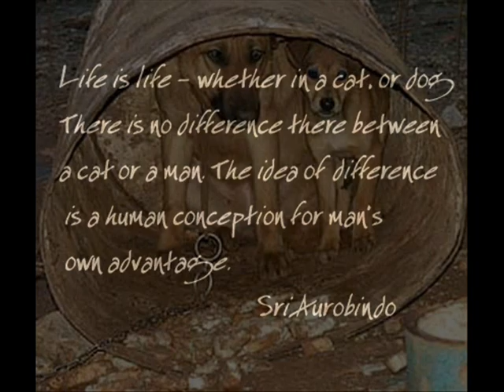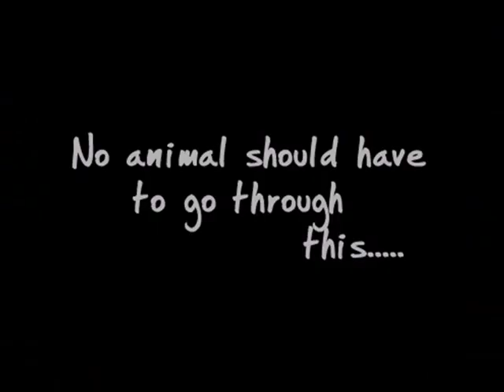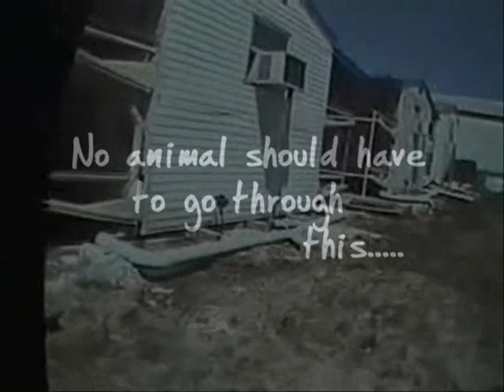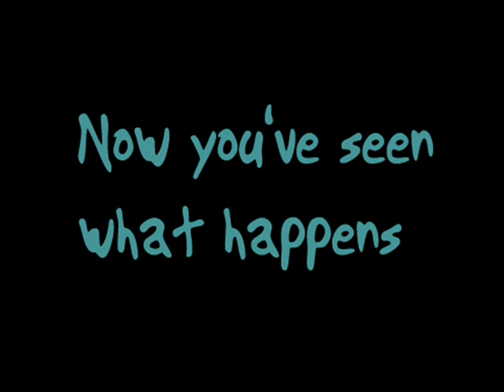I Will Remember You- Animal Cruelty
A video I made for a class project on images of animal crulety. All the clips are provided by Peta.com.